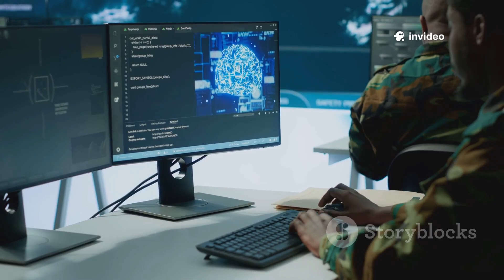B-21 Raider vs China's Hypersonic Missiles: The Future of Air Combat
In this gripping video, we delve into the impending rollout of the US B-21 Raider stealth bomber and the bold claims made by China regarding its advanced hypersonic missiles. Discover how simulations suggest these Chinese missiles, equipped with microscopic radars and speeds of up to Mach 6, could potentially counter the B-21’s capabilities. We’ll explore the intricate dynamics of simulated war games, where China’s military tactics pose a significant challenge, and how US-China relations continue to impact global security. Don't miss out on this in-depth analysis of future air combat!

OUTLINE:

00:00:00 The New Great Game in the Skies
00:00:44 The 'Stealth Killer'
00:01:28 America's Ghost in the Machine
00:04:27 Simulating the Unthinkable
00:05:17 Why Simulations Aren't Reality
00:06:04 The US-China Standoff
00:06:46 Can the B-21 Avoid Obsolescence?
00:07:33 The Race for Air Dominance
00:10:24 The Enduring Duel for the Skies